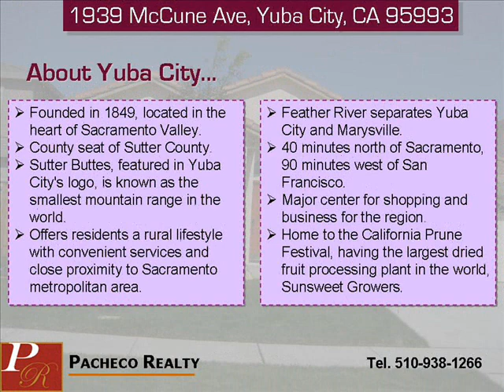SOLD! SUPER CLEAN! Yuba City Home - Reduced Price!!! $199,900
SOLD for $208,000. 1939 McCune Ave. Very well maintained single story home, built in 2006. 4 bed, 2 full bath. Lots of upgrades! Call for more details.